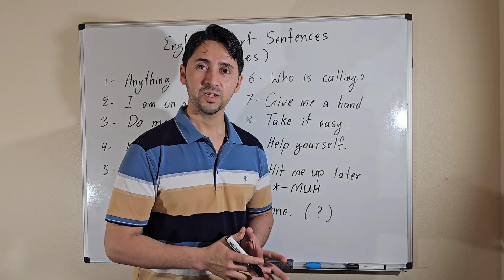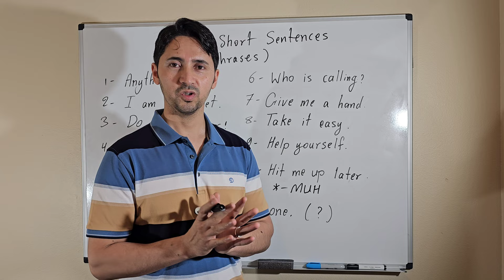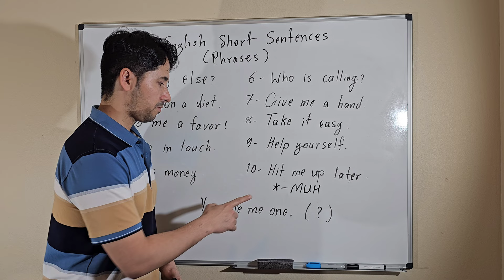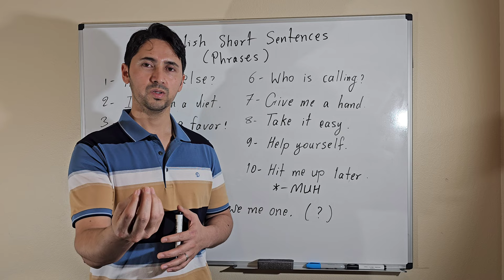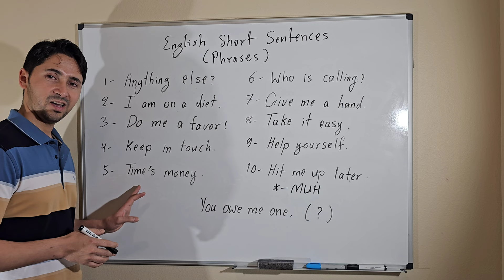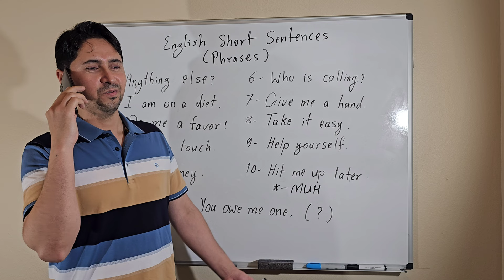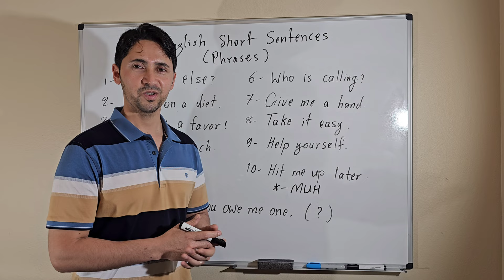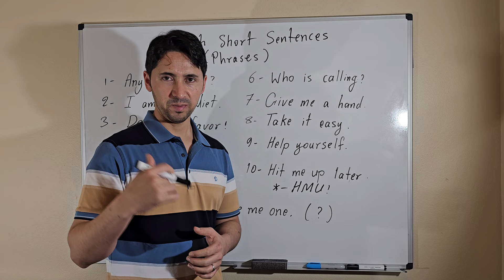English Short Sentences [Phrases]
Do the difficult things while they are easy and do the great things while they are small. Remember that journey of a thousand miles begins with a single step.

کارهای سخت را در حالیکه آسان هستند انجام دهید و کارهای بزرگ را در حالیکه کوچک هستند انجام دهید. به خاطر داشته باشید، یک سفر هزار مایلی فقط با یک قدم آغاز می شود.

Regards,
Farid Ahmad Karimi